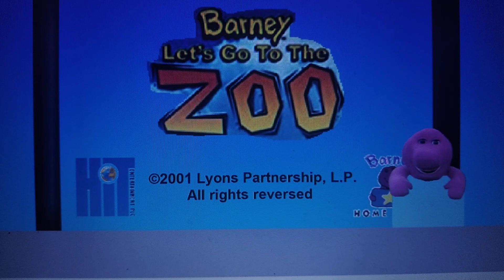Barney: Let's Go to the Zoo LIVE! (2001)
Song List

1. Barney Theme Song (Scene Taken from: Barney's Open House)
2. By Myself (Scene Taken from: Hidden Treasures)
3. What Can We Play on a Rainy Day? (Scene Taken from: It's A Rainy Day!)
4. The Yum Yum Song (Scene Taken from: It's Home to Me)
5. What Makes a Flower So Pretty? (Scene Taken from: How Does Your Garden Grow?)
6. Look at Me, I'm Three (Scene Taken from: Come On Over To Barney's House)
7. Clean Up (Scene Taken from: You've Got to Have Art)
8. I Love to Read (Scene Taken from: Let's Play School)
9. Five Little Butterflies (Scene Taken from: Itty Bitty Bugs)
10. Growing (Scene Taken from: A Picture of Health)
11. Jungle Adventure (Scene Taken from: Trading Places)
12. The Tiger Song (Scene Taken from: Who's Who At The Zoo?)
13. The Elephant Song (Scene Taken from: Let's Go to the Zoo)
14. Old MacDonald Had a Farm (Scene Taken from: A Very Special Mouse)
15. The Ants Go Marching (Scene Taken from: Itty Bitty Bugs)
16. I Love You (Scene Taken from: Season 4-6)